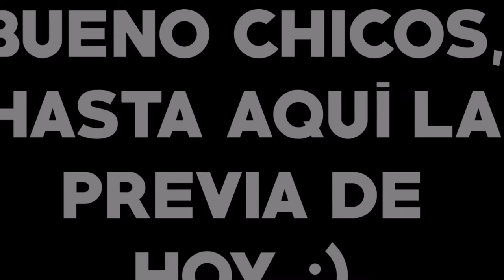BARCELONA vs ALAVÉS | FINAL COPA DEL REY 2017 | MATCH PREVIEW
En un principio iba a decir, en la ciudad condal xD. Bueno chicos espero que os guste este interesante duelo de equipos españoles, disputandose el título del Rey. Like por Toquero balón de Oro

► Agradezco y valoro mucho vuestra participación con un comentario,un like siempre me anima y si compartes el vídeo me ayudas a crecer :) ¡Gracias!